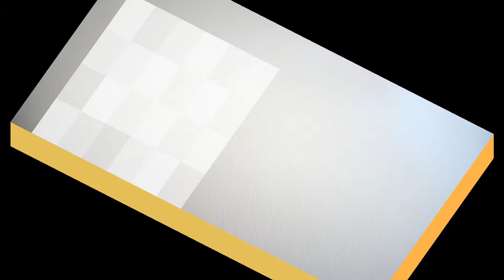臺灣手語語料彙整【湧入】12 073